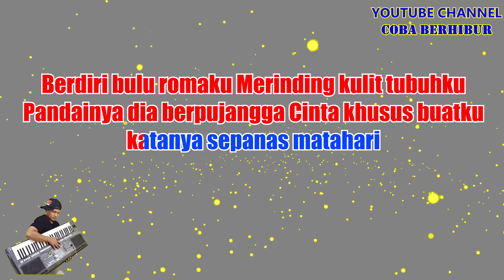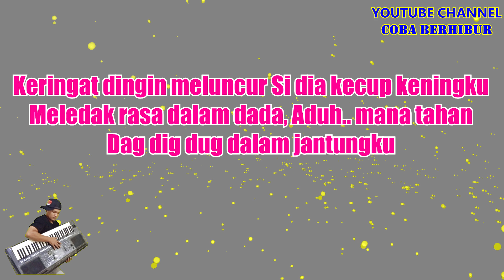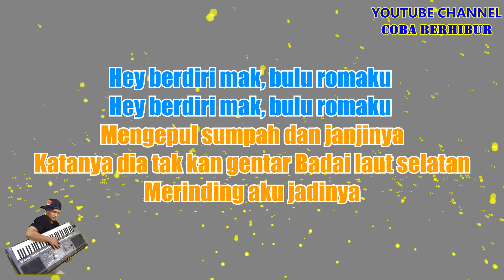Hetty Koes Endang - Berdiri Bulu Romaku (Karaoke Lirik) HD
Originally Performed by Hetty Koes Endang – Berdiri Bulu Romaku

*This version is not the original version, and is not performed by Hetty Koes Endang